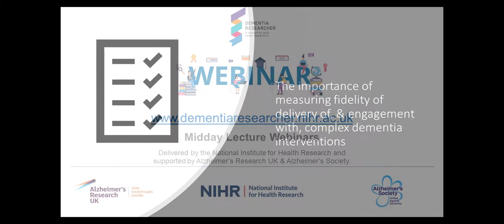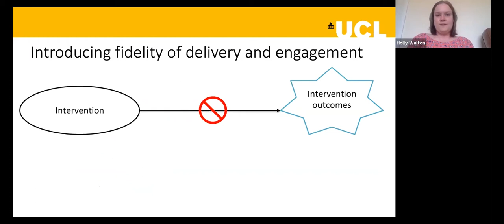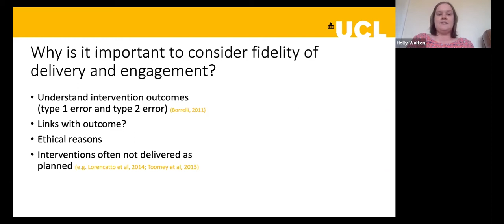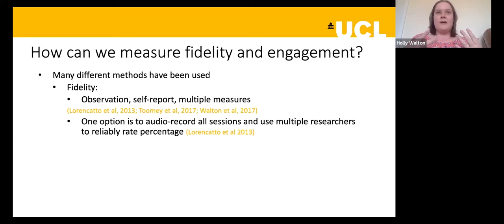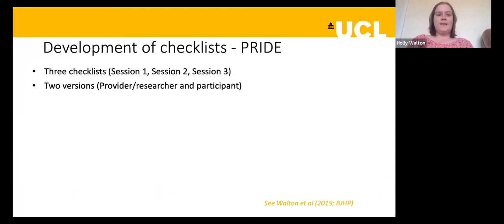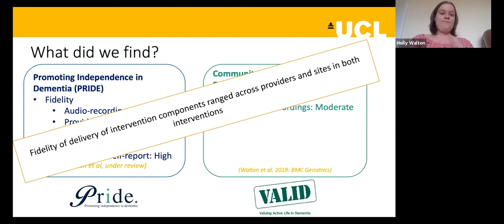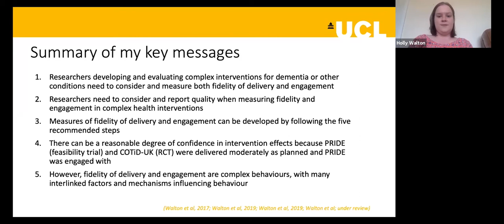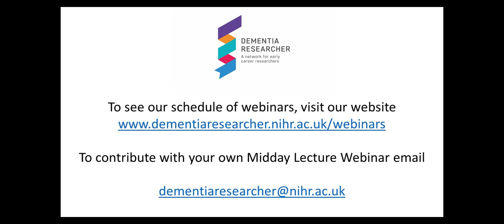Dr Holly Walton, measuring fidelity of delivery and engagement with, complex dementia interventions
This Midday Lecture Webinar is brought to you by the NIHR Dementia Researcher Website, and hosted by Adam Smith, Programme Director at the Office of the NIHR National Director for Dementia Research, University College London

In this webinar, Dr Holly Walton, Research Fellow from the Department of Applied Health Research at University College London discusses the focus of her PhD - The importance of measuring fidelity of delivery of, and engagement with, complex dementia interventions.

Psychological and social interventions which aim to help people with dementia to live independently are often developed and evaluated. It is not always clear whether these interventions are delivered as planned by providers (called ‘fidelity of delivery’), or engaged with by participants. To understand if the planned intervention is responsible for intervention outcomes, we need to understand how it is delivered and engaged with.

In this Webinar, Holly discusses why fidelity of delivery and engagement are important when evaluating psychosocial interventions for dementia. She also gives examples of how to measure fidelity of delivery and engagement, using examples from my PhD research and shares what she found in her PhD research (from two dementia interventions).

The NIHR Dementia Researcher website is a one-stop-shop to support Eearly Career Dementia Researchers from across the world. With daily posts and blogs discussing research and careers, and with listings of of upcoming events, jobs and funding opportunities. To find out more and to register for the weekly update and future webinars

NIHR Dementia Researcher also publishes a fortnightly podcast, find this on your favourite podcast app, just search for 'Dementia Researcher'.